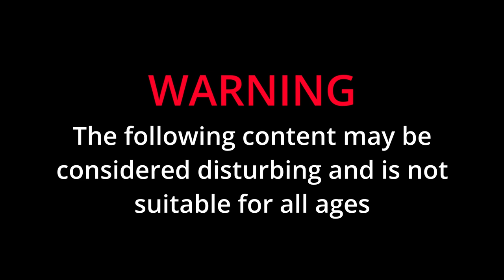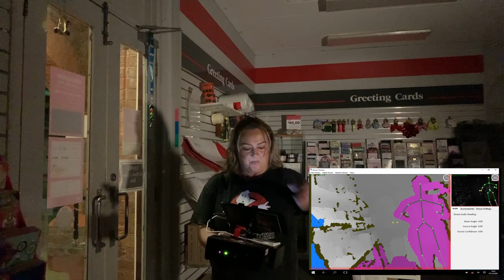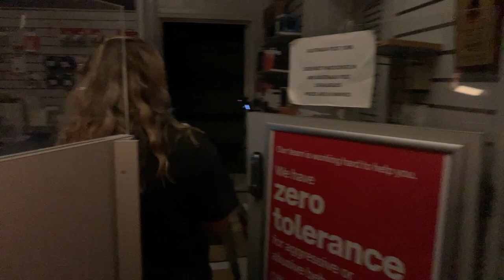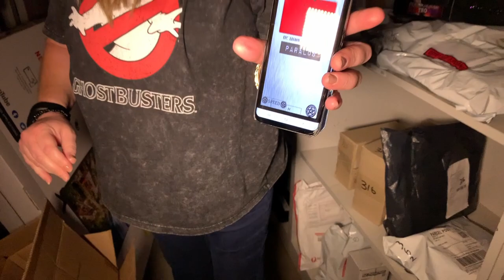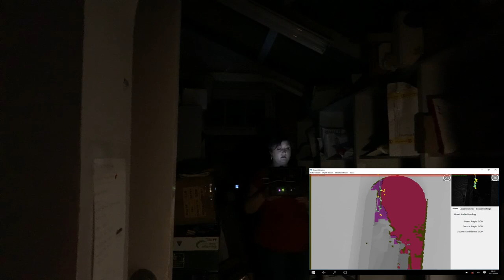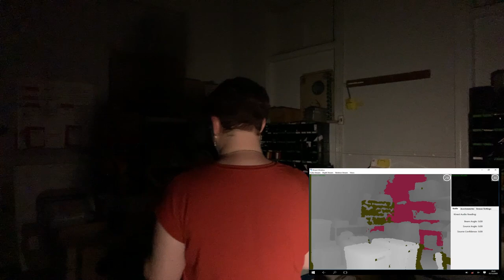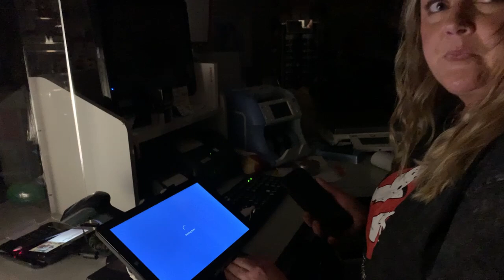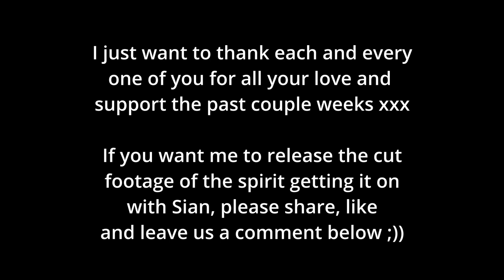The Post Master Haunting | York S2 E03 | Full Paranormal Investigation | Ethereal Sisters Paranormal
Welcome to The York Post Office, WA. Known to be haunted by the old Post Master. Ethereal Sisters Paranormal join up with the owner Sharon to get some history on the post master before conducting a full paranormal investigation. The York Post Office is a very active location when it comes to the paranormal and the spirits certainly didn't disappoint us.
A special thank you to the owner Sharon for allowing us to investigate this location. We can't wait to go back!!!

We're incredibly grateful for any donations so thank you all for your ongoing support xx